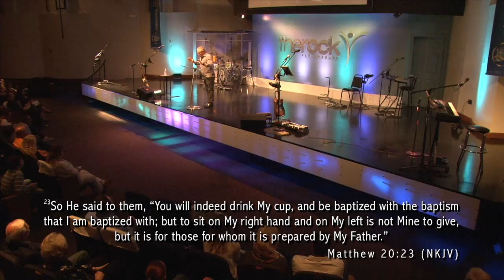9.13.15 - David Chisholm - Renewing Your Vision